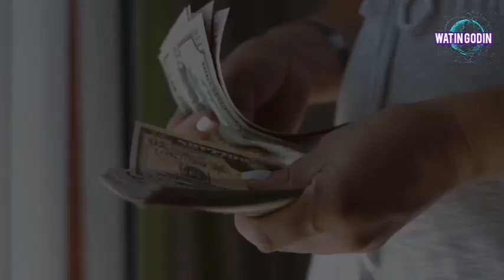Usd Rate in srilanka .Srilanka Foreign Exchange News Today|Exchange rates Today.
තෙරුවන් සරණයි.